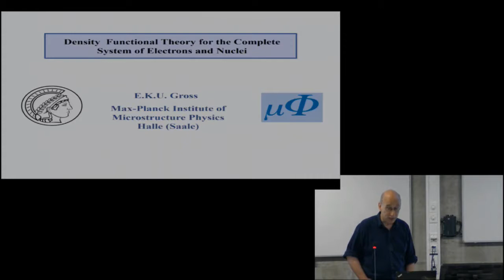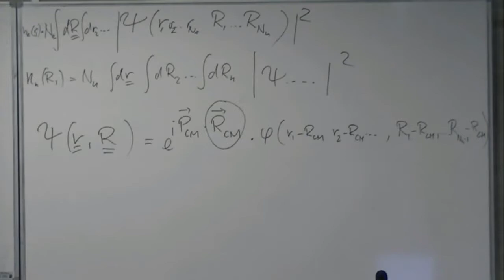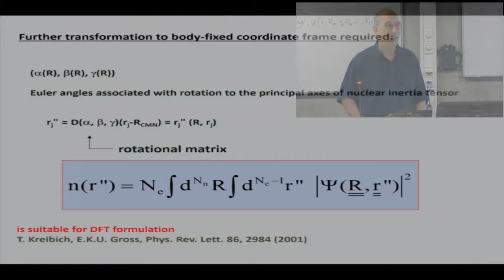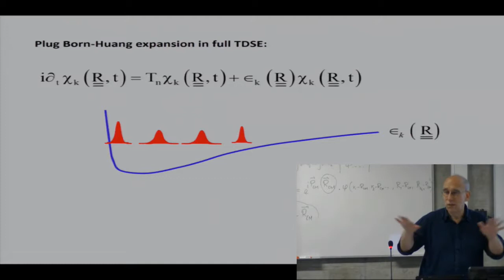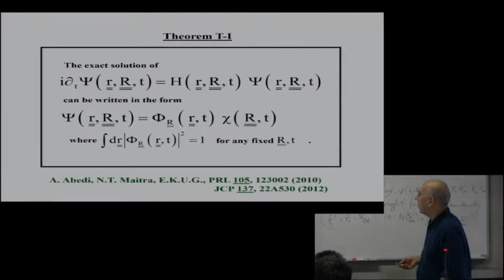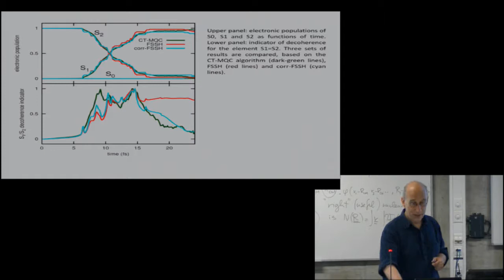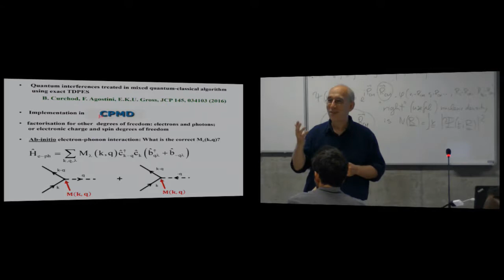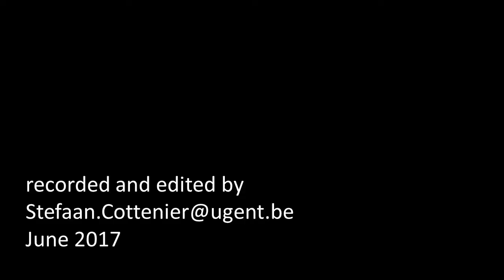electron and nuclear densities